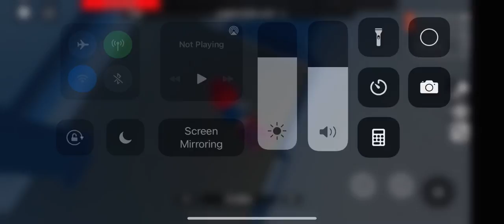Roblox Logic 8: Beast and Survivor communicate and they instantly regret it